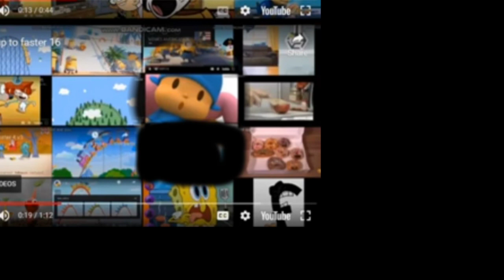February 25, 2023